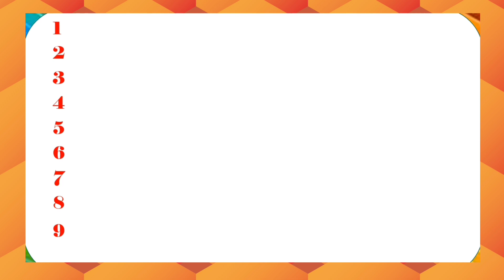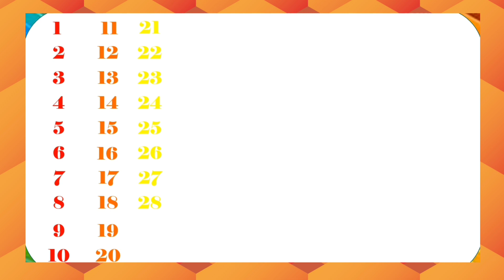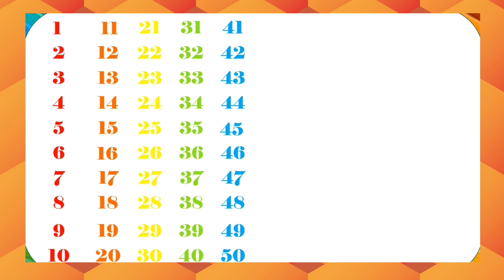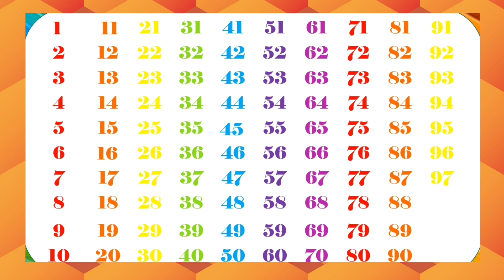गिनती | ginti | 1 to 100 counting | Ginti in hindi | ginti pahada | 123 numbers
1 से 100 तक गिनती
Ginti
1 se 100 tak ginti
Ginti in hindi
100 tak ginti
Ginti pahada
Ginti Ginti
Ginti video
One two three
123 numbers
1 to 100 counting
1 se lekar 100 tak ginti
Ek se sau tak ginti hindi mein
1 se 100 hindi mein padhe
Ek do tin
Counting

100 तक गिनती
गिनती गिनती
गिनती पहाड़ा

@Naima study
@ChunChun TV